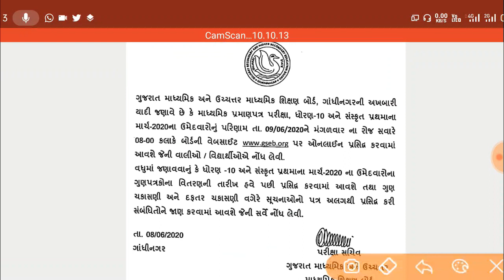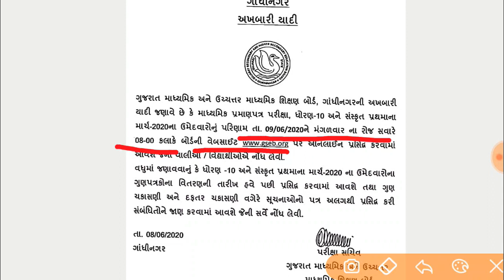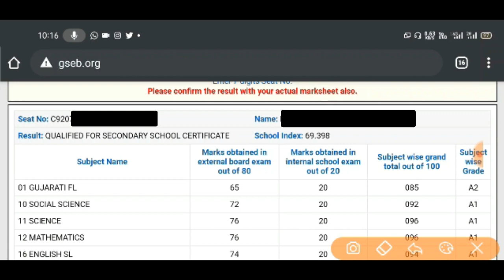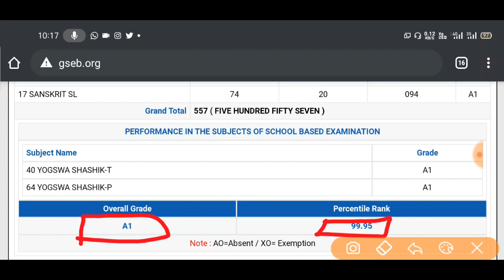ઘોરણ ૧૦ નું ૫રિણામ જાહેર || જુઓ તમારા મોબાઇ ૫ર ||std.10th Result online || By Trick Gujarati